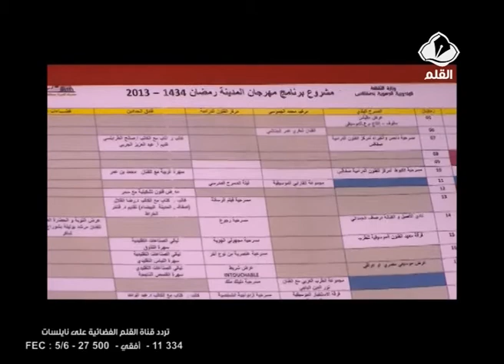مهرجان المدينة بصفاقس